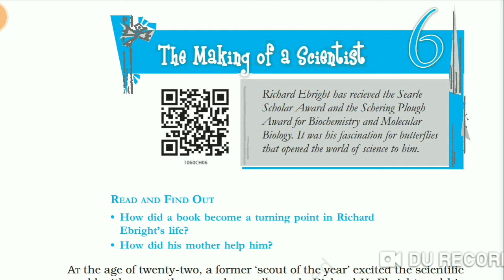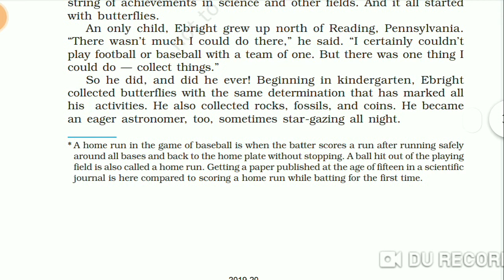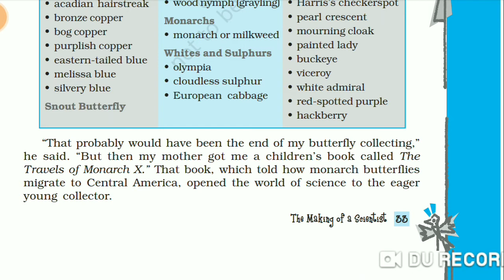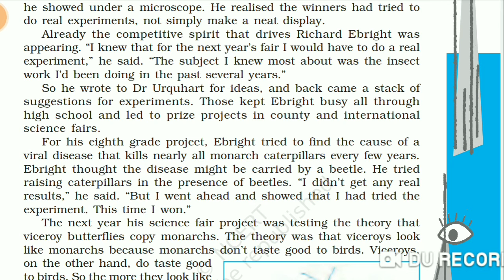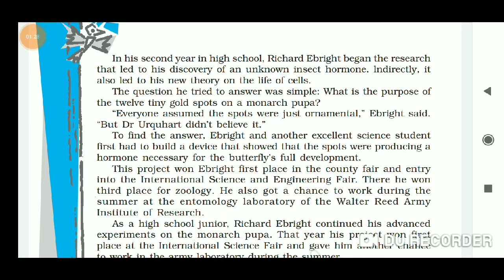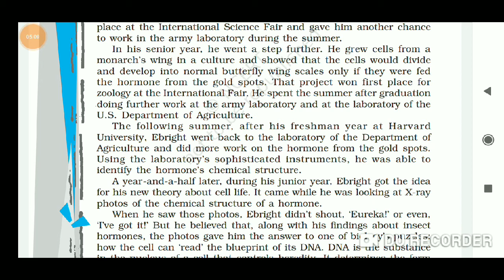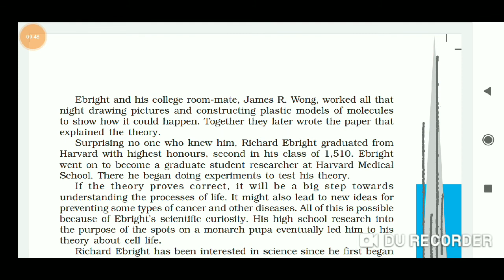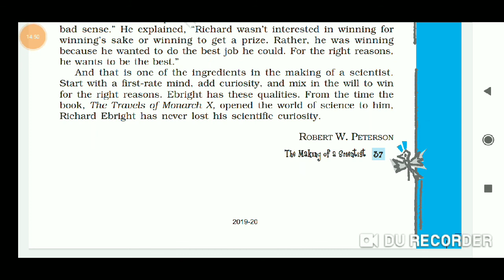The Making of a Scientist/class..10th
Footprints Without Feet/10th